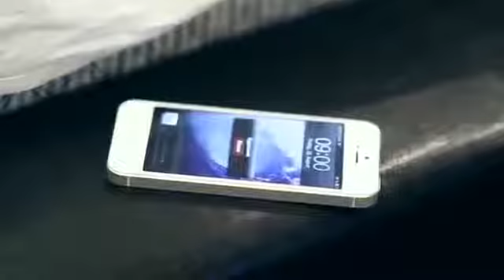Не идите в МЛМ Жизнь сетевика скучна и уныла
Приглашаю всех в Нашу Мега команду для создания самого успешного бизнеса в интернете
Без продаж и вложений - Без обмана
С нами Вы 100 % достигните результатов и Ваш путь в бизнес будет самым лёгким
Присоединяйтесь !
Интернет это мега возможности - главное вовремя их рассмотреть и реализовать !!